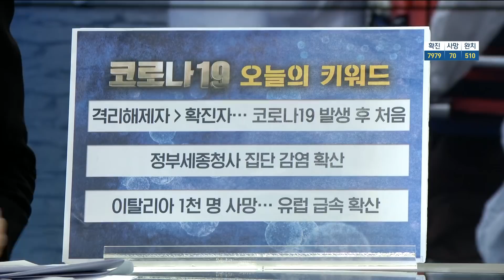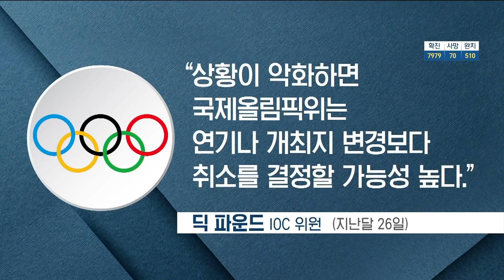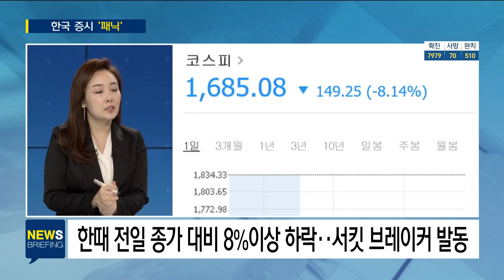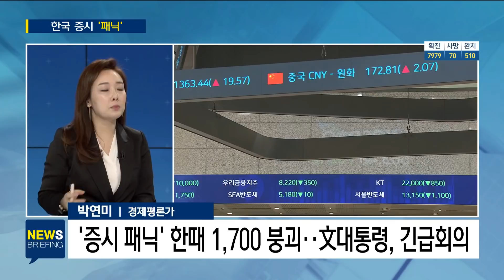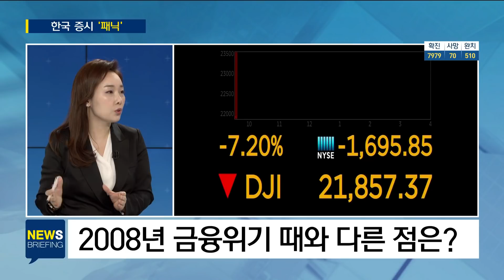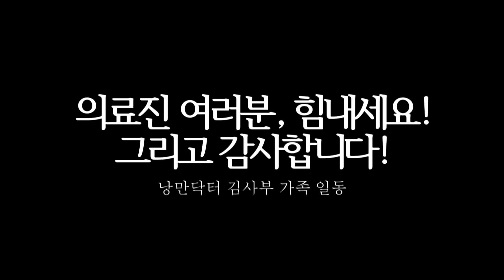완치자가 확진자보다 늘었지만…곳곳에서 집단감염 / SBS / 주영진의 뉴스브리핑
● 전국 곳곳 지역감…완치자 왜 더디게 나오나?

정기석 / 한림대 성심병원 호흡기내과 교수
"지역사회 감염 이미 시작…집단감염 줄여야"
"바이러스 독성 낮을수록 전파력 강해"
"집단발병 몇명 나올지 몰라…긴장 놓칠 수 없는 상황"

남주현 / SBS 정책문화팀 기자
"폴란드인 확진자 탔던 항공기, 승객 안 태우고 본국으로"
"일요일부터 유럽 5개국 특별입국절차 진행"

● 전 세계가 멈췄다…스포츠 경기도 중단

"올림픽 전에 코로나19 해결되기 어려울 듯"
"코로나19, 호흡기 감염 중 가장 전파력 강해"

"코스피.코스닥 '사이드카' 발동…주식시장 열고난 후 처음"
"미국의 리더십 '구심점' 되기 어려워"
"전세계 GDP 60% 국가 무너져‥추경 증액 받아들일지도"